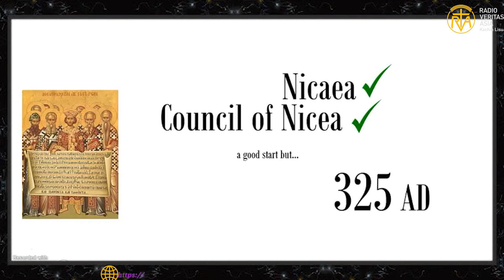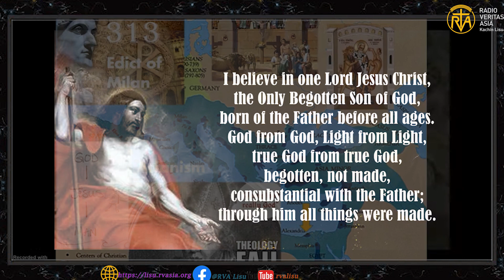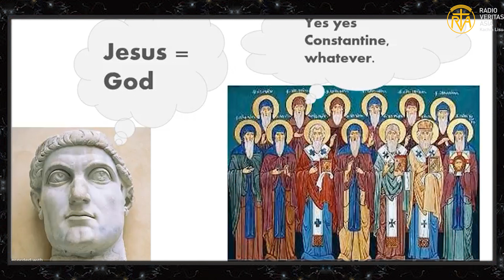Nicaea ꓡꓳ ꓒꓱ ꓗꓪ ꓖꓪ ꓙꓱ ꓜꓲꓼ ꓓꓴ ꓓꓽ ꓬꓰ ꓗꓷ ꓟ ꓚꓱꓹ (The council of Nicaea )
Nicea ꓡꓳ ꓒꓱ ꓗꓪ ꓖꓪ ꓙꓱ ꓜꓲꓼ ꓓꓴ ꓓꓽ ꓬꓰ ꓗꓷ ꓟ ꓚꓱꓹ (The council of Nicaea )